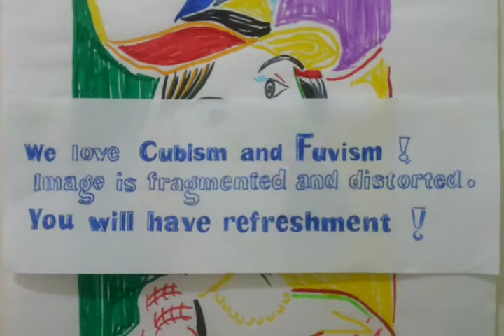Creative PorTrait drawing ~ Dynamic & Exciting image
We love cubism and Fuvism !
Fragmented and Distorted images give you Refreshment !
Brilliant Colour Combinations gives you Delightful Contrast !